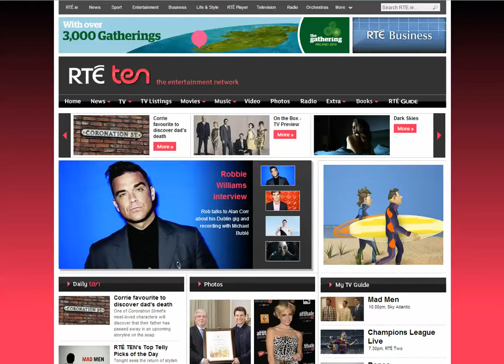RTE.ie Permanent TSB 'Current Account' Sidekick